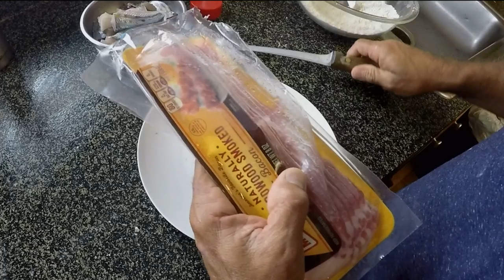Beach Fishing, Catching Spanish Mackerel, Ladyfish, Jack Crevalle In The Florida Surf On Live Bait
Catching Spanish Mackerel along the beach in Florida with live Greenback Shiners. During the fall Pilchards get thick and so do the Ladyfish, Jack Crevalle and Mackerel in the surf. All you have to do is cast net a few live baits, put them on a one ought hook, wade out a few feet and have a blast.  If the fish are there you will be getting a bite on every cast.

This video is actually a catch and cook for Spanish Mackerel. When I get home I make the best fish tacos ever.

Penn Pursuit 2  Reel
(paid link)

Ugly Stik Elite Spinning Rod 7' - Medium Heavy
(paid link)

1/4 Mesh Nylon Cast Net
(paid link)

South Bend Bait Bucket
(paid link)